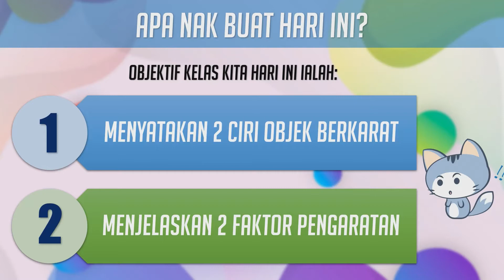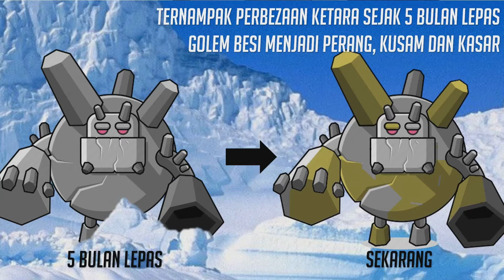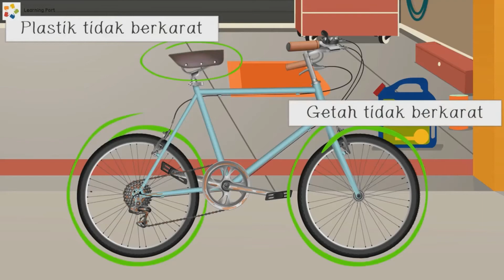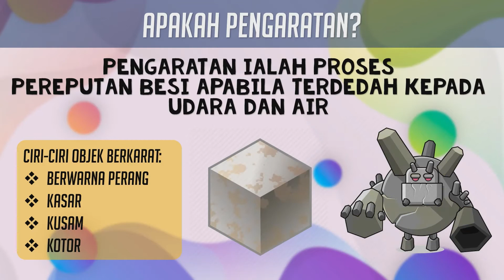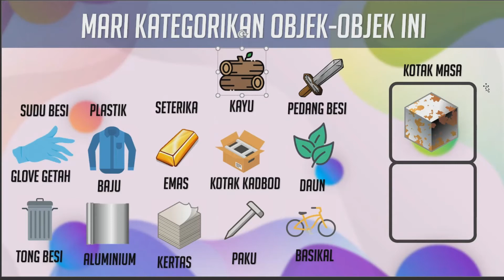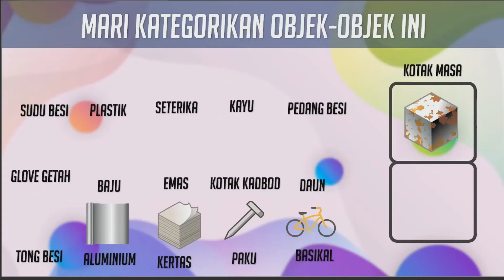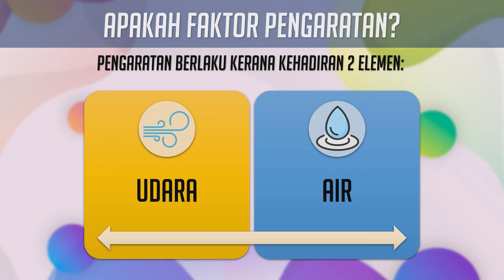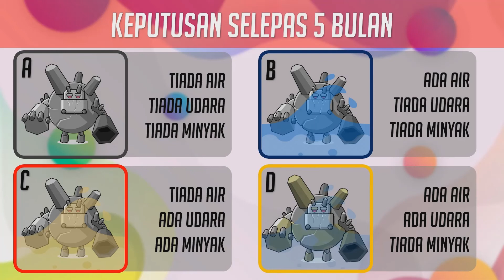Simulasi Pengajaran: Pengaratan Bahan Sains Tahun 5 | 23 September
Pengajaran ulangan bagi topik Pengaratan Bahan, Sains Tahun 5.

Kelas secara tidak segerak berpandukan 3 Standard Pembelajaran:
7.1.1 Menyatakan ciri objek yang berkarat.
7.1.2 Mengitlak bahawa objek yang diperbuat daripada besi boleh berkarat.
7.1.3 Mengeksperimen untuk menentukan faktor yang menyebabkan pengaratan.